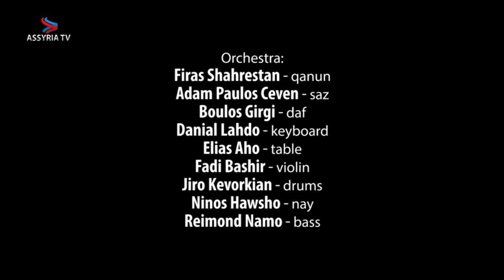Hyllningskonsert till Nouri Iskandar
Hyllningskonsert till Nuri Iskandar